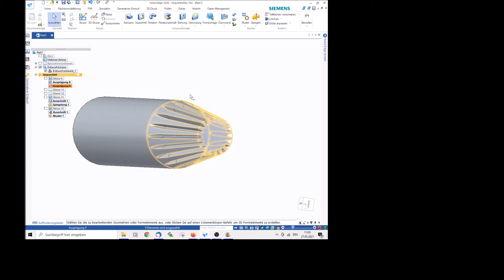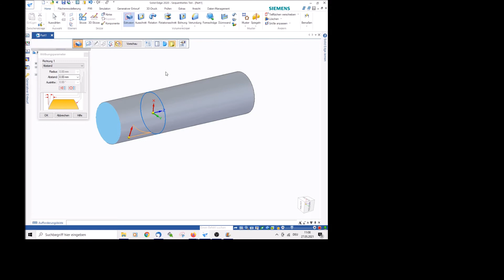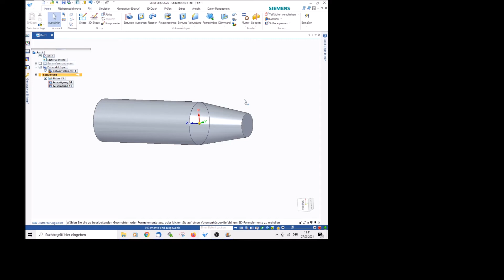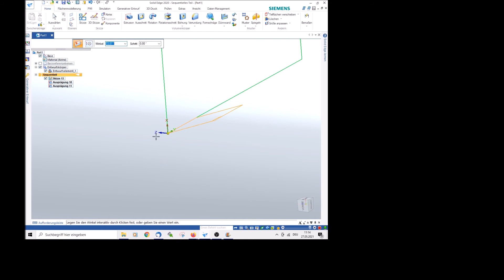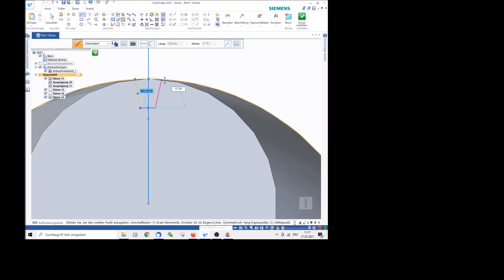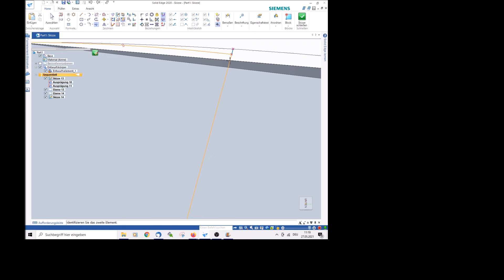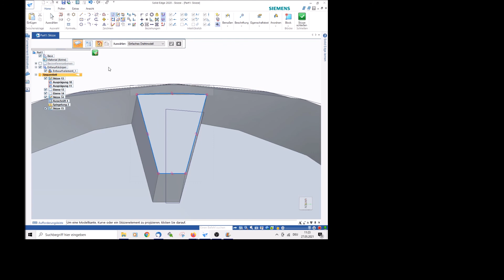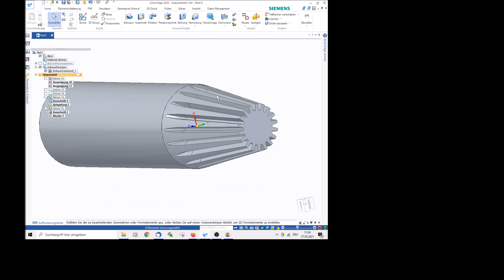Solid Edge tutorial 23 - Welle mit Kegelstumpf und Verzahnung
hier zeige ich, wie man auf eine Welle mit einem Kegelstumpf eine Verzahnung aufbringt. Verwendete Funktionen sind Eben erstellen, Auschnitt, Spiegeln, Rotationsausschnitt und Kreismuster